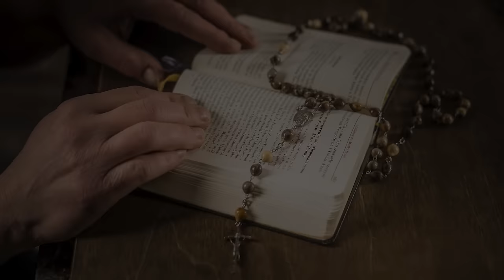wtorek, 16 stycznia 2024, Święto Najświętszej Maryi Panny, Królowej Pustelników